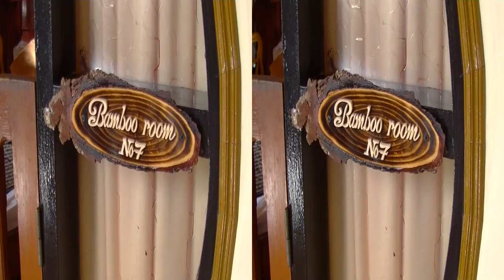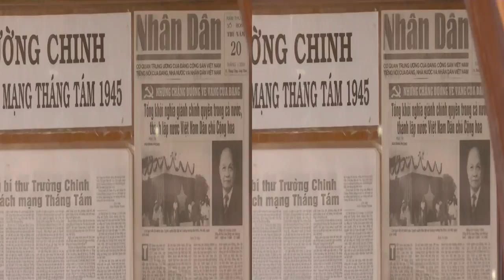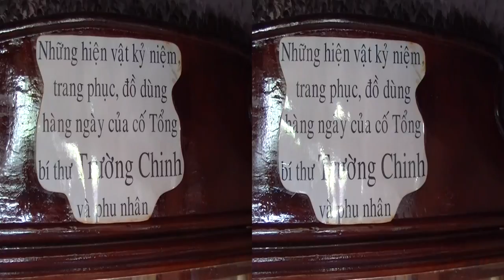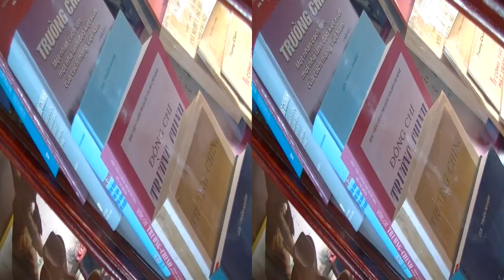20140908 Dalat 10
29
The Hang Nga Crazy House is an unusual structure intended to show how man can live in concert with nature.  Structural elements mimic natural forms. Dang Viet Nga's design was influenced by the work of Antoni Gaudi.